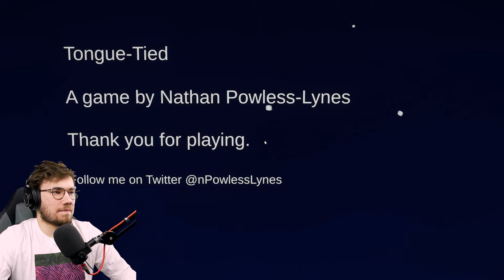a mama mówiła żeby tego nie robić... (3 DZIWNE GRY)